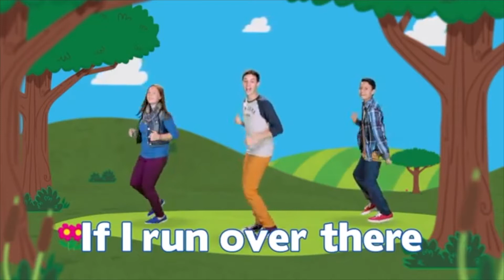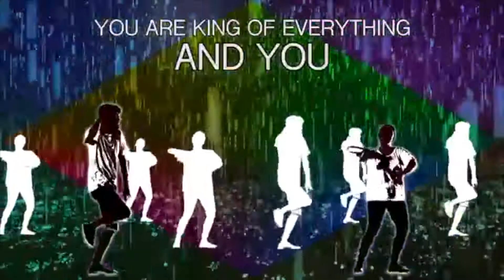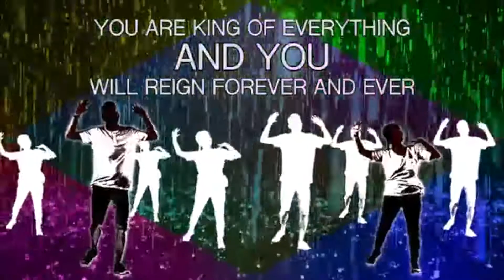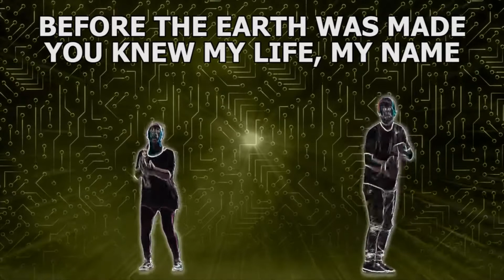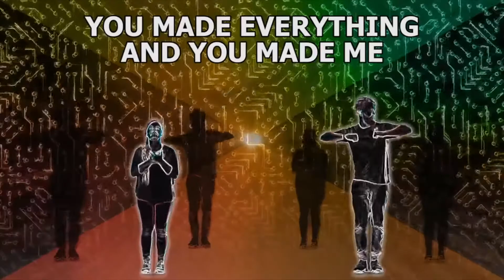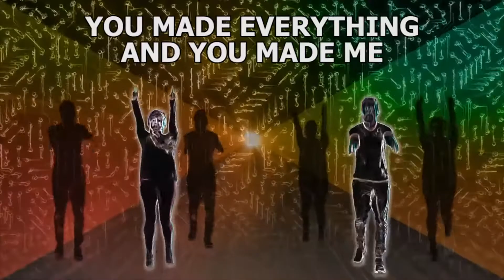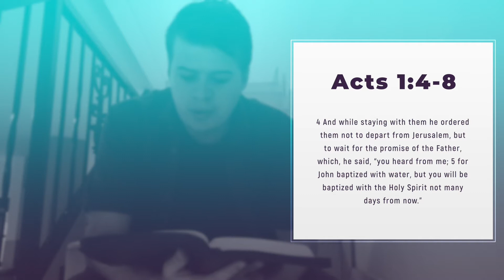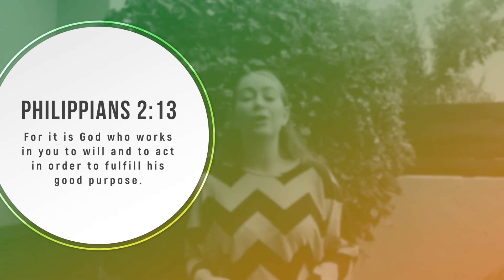The Holy Spirit Came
We are going through The Gospel Project for kids and continue to encourage our parents to teach their children.

This week we look at The Holy Spirit Came. and download the lessons.

When I Look by KidSpring Children's Ministry
King of Everything by Austin Stone
You Made Everything by Austin Stone
Gospel Project for Kids Curriculum